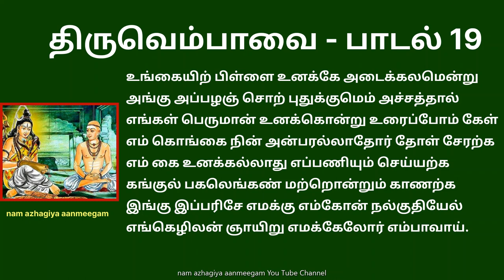திருவெம்பாவை பாடல் 19 உங்கையிற் பிள்ளை thiruvempavai 19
உங்கையிற் பிள்ளை உனக்கே அடைக்கலமென்று
அங்கு அப்பழஞ் சொற் புதுக்குமெம் அச்சத்தால்
எங்கள் பெருமான் உனக்கொன்று உரைப்போம் கேள்
எம் கொங்கை நின் அன்பரல்லாதோர் தோள் சேரற்க
எம் கை உனக்கல்லாது எப்பணியும் செய்யற்க
கங்குல் பகலெங்கண் மற்றொன்றும் காணற்க
இங்கு இப்பரிசே எமக்கு எம்கோன் நல்குதியேல்
எங்கெழிலன் ஞாயிறு எமக்கேலோர் எம்பாவாய்.

பொருள்: உன்னிடம் கொடுக்கப்படும் என் மகள் உனக்கு மட்டுமே சொந்தமானவள் என்று ஒரு தந்தை தன் மகளை ஒருவனிடம் திருமணம் செய்து கொடுக்கும்போது சொல்லும் பழமொழி இருக்கிறது. அதன் காரணமாக, எங்களைத் திருமணம் செய்வோர் எப்படி இருக்க வேண்டும் என்று உன் னிடம் கேட்கும் உரிமையுடன் விண்ணப்பிக்கிறோம். எங்களைத் தழுவுவோர் உன் பக்தர்களாக மட்டுமே இருக்க வேண்டும். எங்கள் கைகள் உனக்கு மட்டுமே பணி செய்வதற்கு அவர்கள் அனுமதிப்பவர்களாய் இருக்க வேண்டும். எங்கள் பார்வையில் உனக்கு பணி செய்பவர்கள் மட்டுமே தெரிய வேண்டும். பிற தீமைகள் எதுவும் பார்வையில் படவே கூடாது. இப்படி ஒரு பரிசை எம்பெருமானான நீ எங் களுக்கு தருவாயானால், சூரியன் எங்கே உதித் தால் எங்களுக்கென்ன?

விளக்கம்: அக்காலத்தில், பெண்கள் எத்தகைய மணவாளன் தங்களுக்கு அமைய வேண்டும் என்று கேட்கும் உரிமை இருந்திருக்கிறது. அதனால் தான் ஒரு பக்தன் தங்களுக்கு கணவனாக வேண்டும் என்றார்கள். அது மட்டுமல்ல! நல்ல கணவன் அமைந்து விட்டால், கிரகங்களின் மாற்றம் கூட ஏதும் செய்யாது என்று உறுதியாகச் சொல் கிறார்கள். இறைவனை உறுதியாக நம்புவோருக்கு கிரகங்களின் தாக்கம் இல்லை என்பது இப்பாடல் உணர்த்தும் உட்கருத்து.